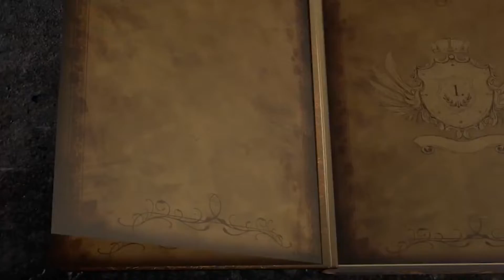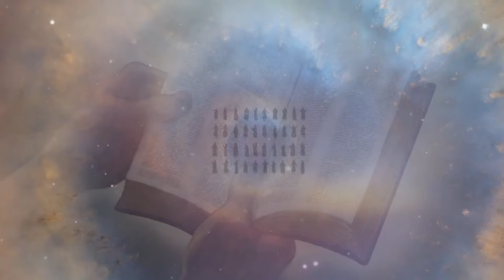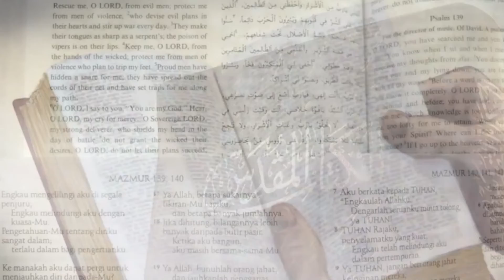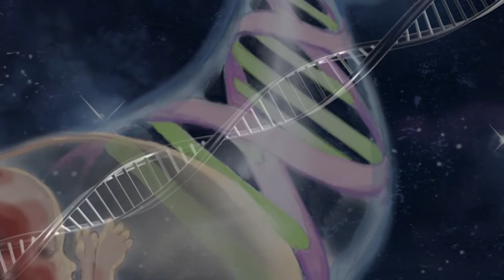Prologue (Scenes 1-3) on the King Of Glory Animated Series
Prologue (Scenes 1-3) - This journey into the Scriptures of the prophets invites you to meet the one true God and understand His plan to rescue His rebellious subjects from the kingdom of darkness and qualify them to live with Him forever in His kingdom of light. With its thought-provoking narrative and inspired mix of animation and live video, this film is for a worldwide audience of all ages.

30251 Golden Lantern, Ste E 374